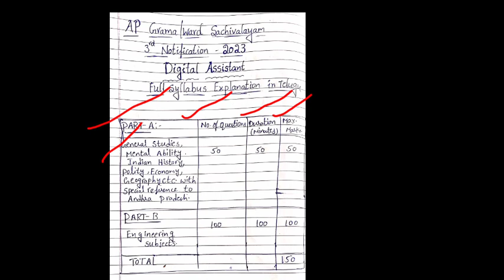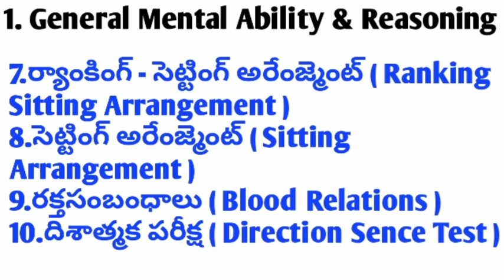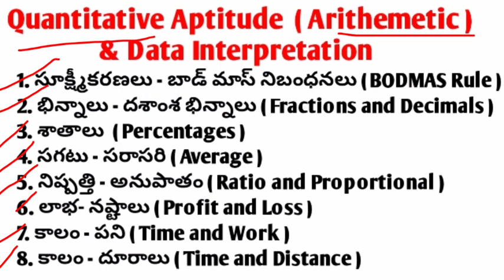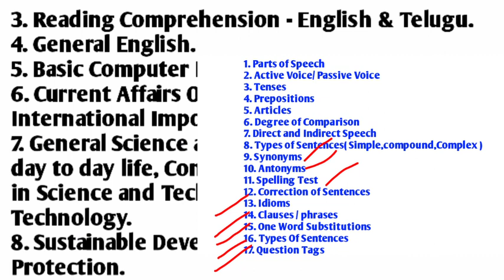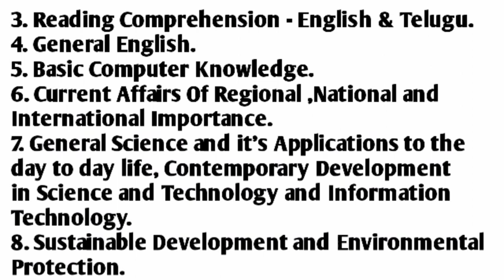AP Grama/Ward Sachivalayam Exams-2023 l Part-A &Part-B l Digital Assistant Full Syllabus Explanation